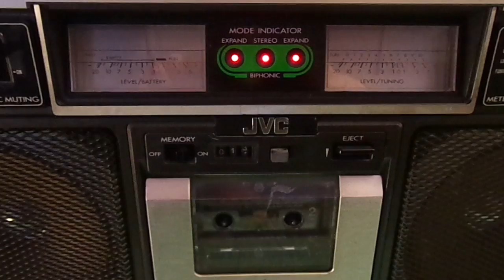EXCELLENT JVC RC-838 CASSETTE PLAYING